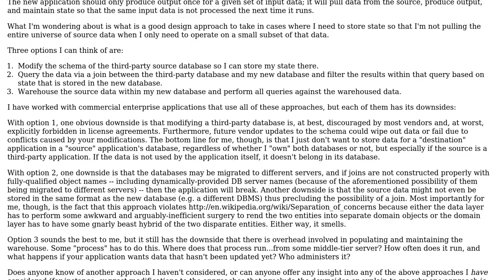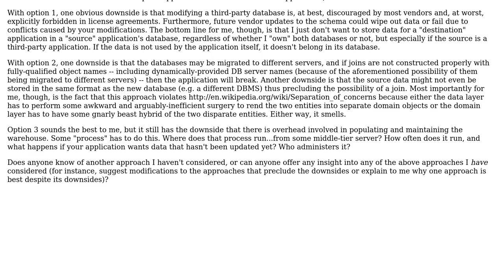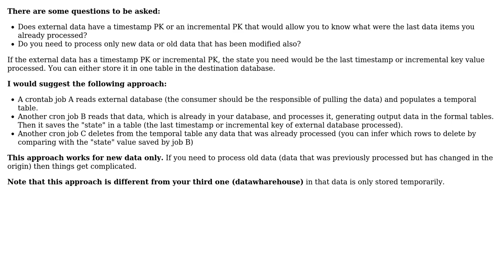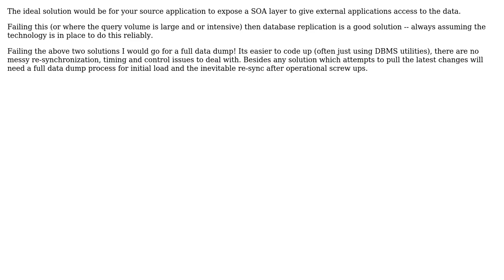Performing data operations that involve separate applications and data sources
Software Engineering: Performing data operations that involve separate applications and data sources

With thanks & praise to God, and with thanks to the many people who have made this project possible! | Content (except music & images) licensed under CC BY-SA | Music | Images & others | With thanks to user Tulains Cordova user rory.ap user katit user James Anderson and the Stack Exchange Network Trademarks are property of their respective owners. You are responsible for your own actions.